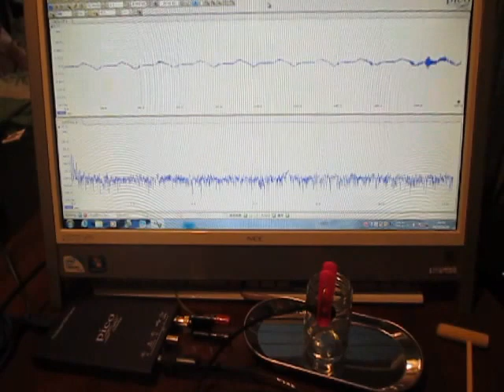超音波テスター Ultrasonic tester （超音波システム研究所 Ultrasonic-labo）